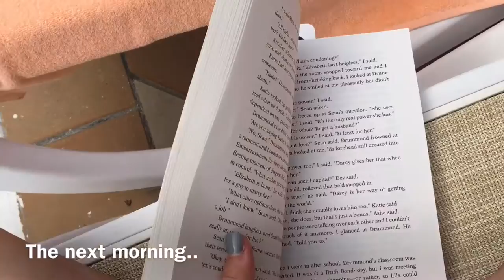Vlog #12: Girl Problems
So.. Victoria and I unfortunately got a call from Aunt Flow, who interfered with our plans for the trip! Oh and watch the ending to hear our beautiful friend sing!